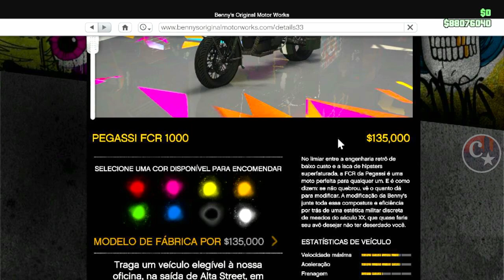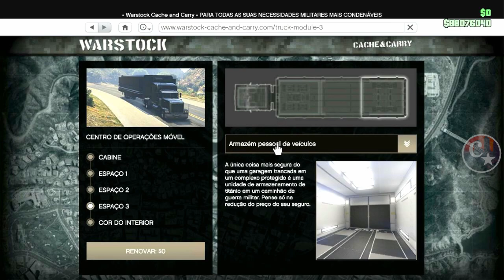💥BRAND NEW💥DUPLICAÇÃO SOLO COM PLACAS LIMPAS💰MONEY GLITCH💰PS4/PS5/XBOX GTA5 ONLINE🔞🌐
▬▬▬▬▬▬▬▬▬▬▬ஜ۩۞۩ஜ▬▬▬▬▬▬▬▬▬▬▬▬▬▬
▓▓▓▒▒▒░░░ LEIA A DESCRIÇÃO DO VÍDEO ░░░▒▒▒▓▓▓ ▬▬▬▬▬▬▬▬▬▬▬ஜ۩۞۩ஜ▬▬▬▬▬▬▬▬▬▬▬▬▬

💥CARROS MODDEDS💥& CONTAS UPADAS P/ PS4:
♠  COMANDO CM74 - NOVO COMANDO
🎮 ID: PS4 - Capitaocaverna74 👈
🎮 ID: PS4 - Capitao74caverna 👈
🎮 ID: PS4 - Ccaverna74 👈
🎮 ID: PS4 - Capitao_74 👈
🎮 ID: PS4 - Capitao-74 👈
🌟🌟 CANAIS PARCEIROS 🌟🌟